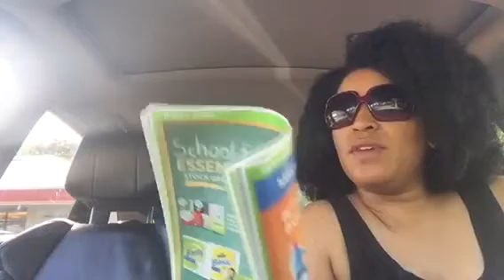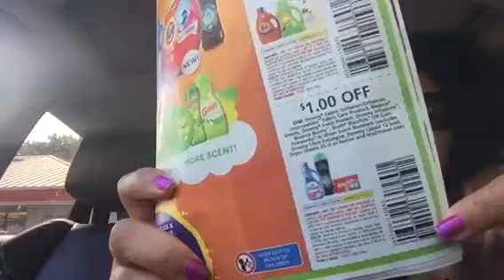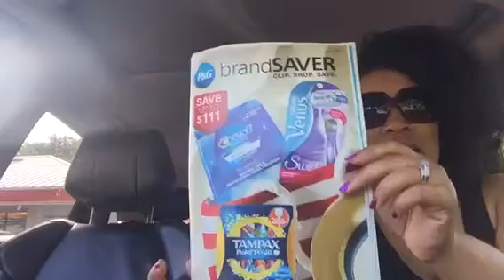What's in my P&G INSERT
Link to P&G insert preview for 7-2-17

Hello Lovely People I so appreciate you taking the time to watch me do something I love to do which is couponing!!  I want to help you save your money as well, so remember... "Clip to save and you will be amazed!

Rebates apps I use to lower my out of pocket at checkout are

Ibotta
Checkout51
Savingsstar
Mobbisave

Here is the link for you to join me on Ibotta you will get $10 after you redeem your first rebate